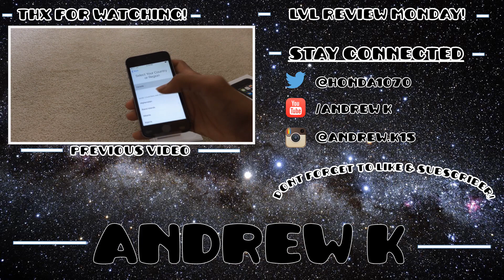GD - lvl review Monday (Hell Dimension - SB7989 Gaming) | Andrew K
Hope you guys enjoyed! Just want to give a quick apology again for my voice being low and me not being so happy, I just wasn't feeling too well, but thought why not just make a lvl review. Also my power went out for 3-4 hrs and i couldn't upload the video.